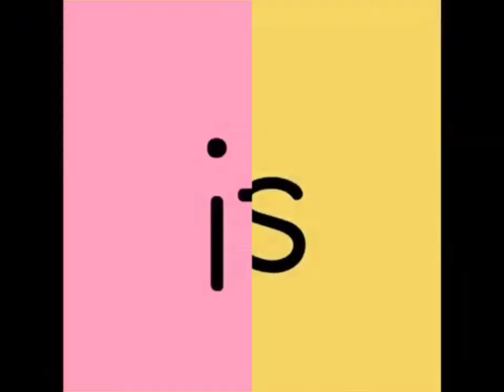Wednesday July 25, 2022￼